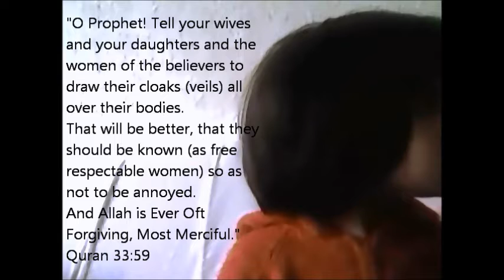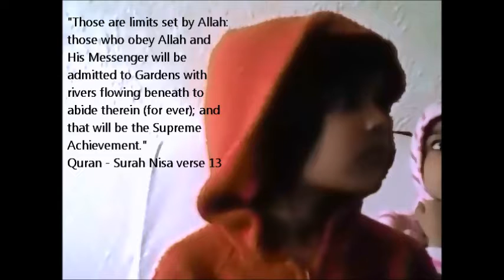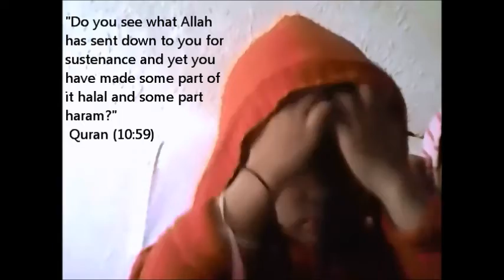Talking to Cousins about Hijab, Mola Ali Waaris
Mola Ali Waaris
Mola Ali Waaris
Mola Ali Waaris
Mola Ali Waaris
Mola Ali Waaris